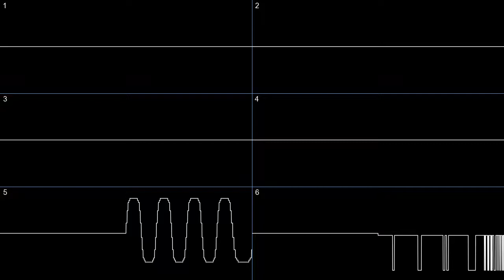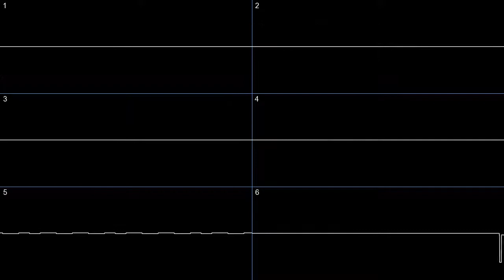MrMinisterMaster - Big Mouth [PC-Engine] (oscilloscope)